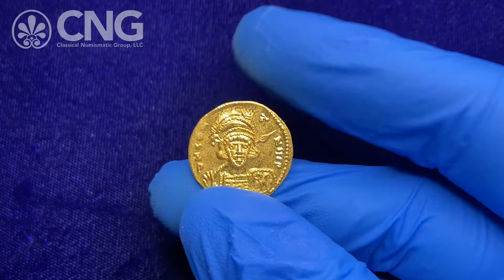Triton, Lot 1171